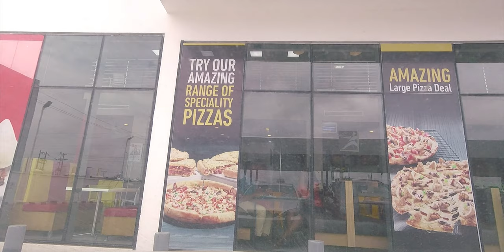Amazing Lagos City Timelapse: 1 hour in 5 minutes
Lagos City Timelapse: 1 hour in 5 minutes

An amazing timelapse i made of me driving around lagos city .
Download my scale preset kit for free:
My Filmmaking KIT for 2020

Main Camera ( Sony A7iii)
Cam 2 (Sony A6000)
My Fav lens (Sony 18-105 F4)
My Other Lenses: 14mm ,50mm 85mm 8mm (fish eye)
ZOOM F1 (Sound)
Go Pro
MacBook Pro
Samsung T5 SSD
Usb C Dongle
Apple iMac 21.5-inch
My ultra wide LED Monitor
DJi Ronin S
My most used light ( Aputure 120dii )
Light Dome Mini
Cheap Led Light
My Fancy RGB LED light
My Drone
Fast Charging 10 in 1 USB BRICK